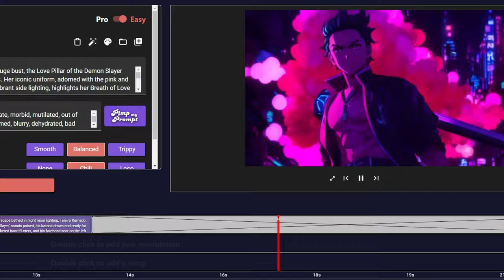Knock Knock!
Who's there ? @TIKITECHA-2095 @deepsurface @neuralframes